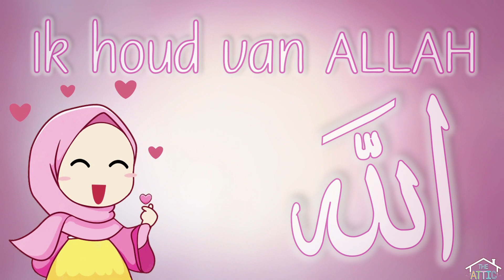Kinderliedje: 1, 2, 3, 4, Ik houd van Allah - zonder instrumenten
Dit is een islamitische Nederlandstalige kinderliedje zonder instrumenten.

De Zolderschool©
De inhoud van dit filmpje is auteursrechtelijk beschermd. Ongeoorloofd kopiëren, verspreiden of hergebruiken van deze video, geheel of gedeeltelijk, zonder voorafgaande toestemming van de eigenaar, is verboden. Schending van het auteursrecht kan juridische consequenties met zich meebrengen. Gelieve contact op te nemen voor eventuele licentieaanvragen of andere vragen over het gebruik van deze content.